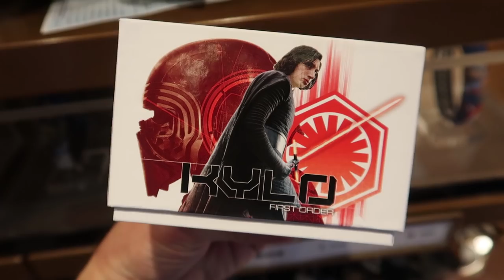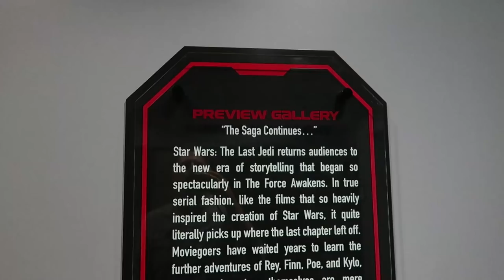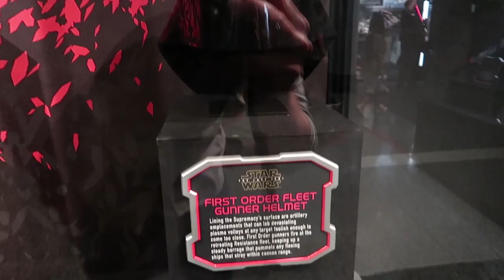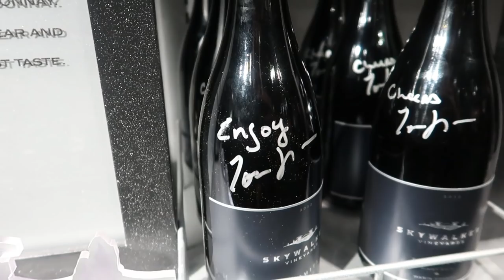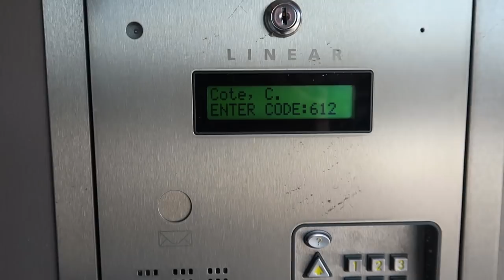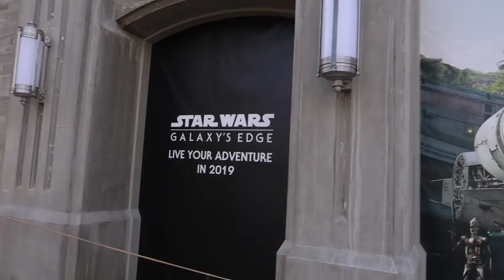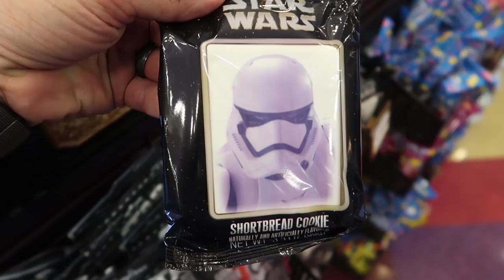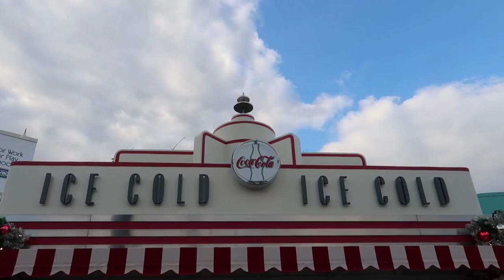What's New At Disney's Hollywood Studios | Launch Bay, Star Wars Land Entrance & So Much Merch!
In today's vlog we head to Walt Disney World's Hollywood Studios to check out some of the new Star Wars items around the park since The Last Jedi has come out in theaters. There were some cool pieces in the Launch Bay from Rogue One, The Force Awakens and The Last Jedi. But first we checked on the new Star Wars themed Magic Bands and had a cobb salad at the Brown Derby restaurant. Then we headed into the Launch Bay and checked out Grand Avenue afterwards. The walls have come down near the Star Wars Land entrance (Star Wars Land is still behind walls and very incomplete) so we can see the structure that will be the separator between the different areas of the park and Star Wars Land. It's pretty neat to see! We can't wait to see it when it finally opens! Then we checked out the muppets fountain, it's back! The Miss Piggy Muppets fountain is back and it's a fountain again! We also saw lots of new Star Wars merchandise and treats and then we called it a day. This was a great trip and it was exciting to see all the new things since the last time we were here!

Hello, I am TheTimTracker. Welcome to our fun and exciting mustache driven life! Come with me as we adventure around Orlando, Florida and explore all of the amazing places that have made Orlando a top tourist destination, and a few that no one knows about! Whether it's home science experiments for kids, roller coaster POV ride alongs or Theme Park Events; you will be sure to have a blast hanging out with us! We always have fun filming new things for you guys and showing you things to do in Orlando, Florida!